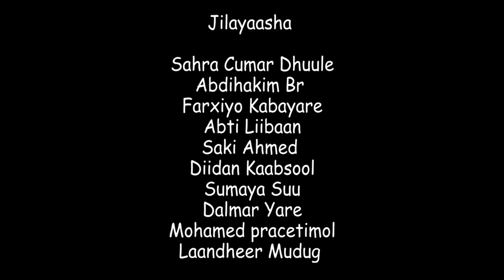New Somali Film "Iga Ilaali Number 4" Part 3.